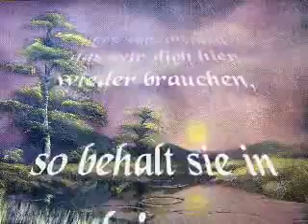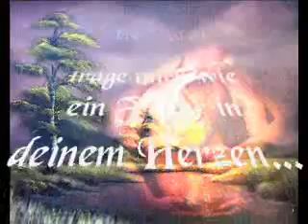Carry Me ...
Wieder mal nichts als Gefühle rausggelassen...!
Chris De Burgh - Carre me...